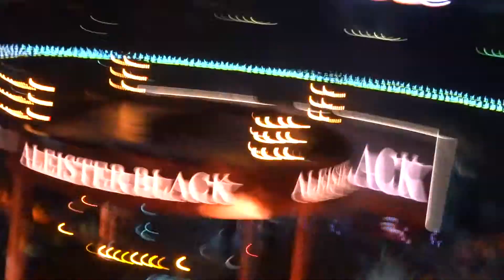Aleister Black en WrestleMania 35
Parte de la cobertura de El Clutch Deportivo en WrestleMania 35 y G1 en New York/New Jersey 2019